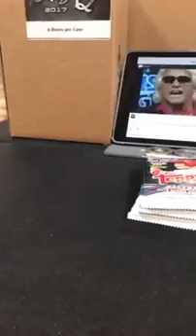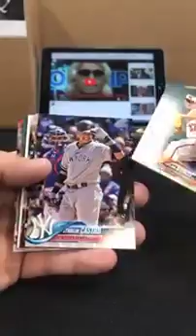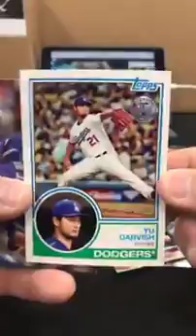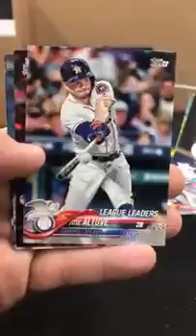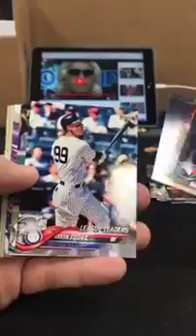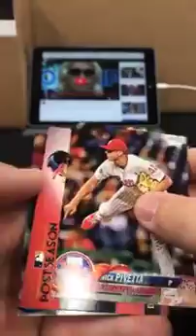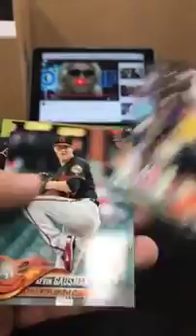April 8 2018 Grand Slam After Hours five pack break for Ian!